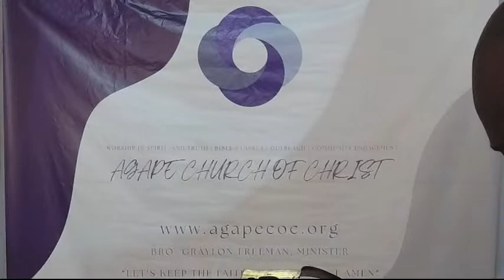Sunday Morning Bible Class: 7/10/2022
Continuing in our book "The Domino Effect: Changing Your Life One Decision At A Time" Chapter 3 - God's Way vs. Our Way